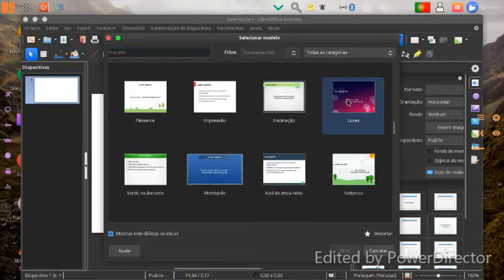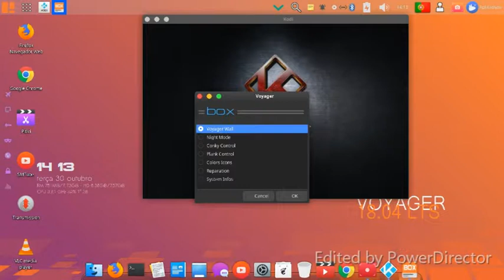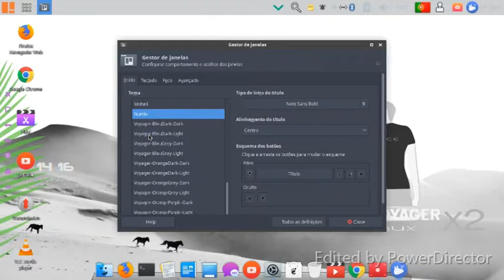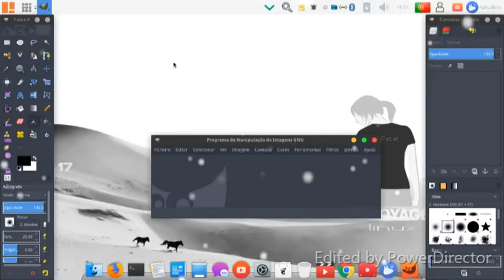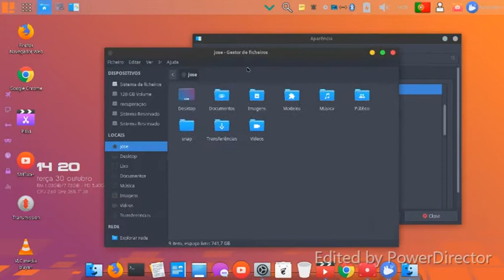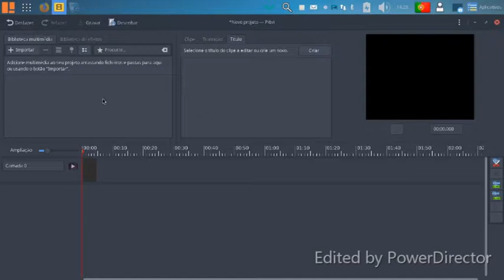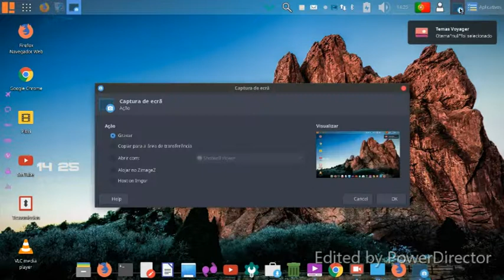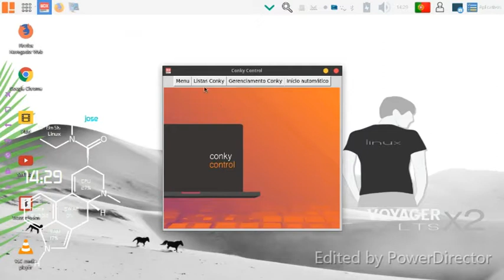Voyager OS 18.04 LTS Review personalizado ja com icons mac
linux